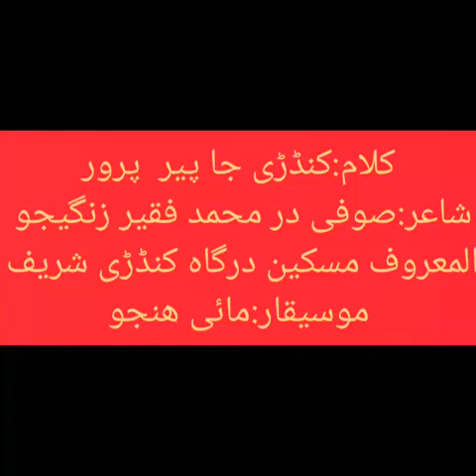Roohani Rang of kandri sharif